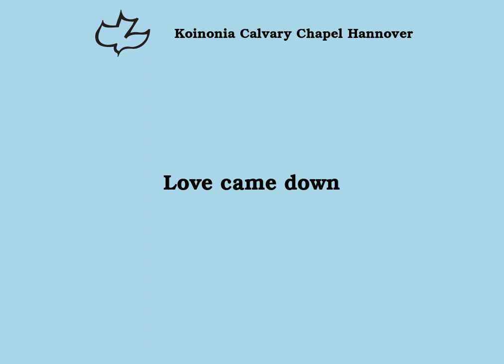Love came down